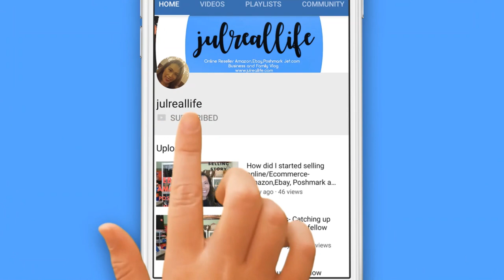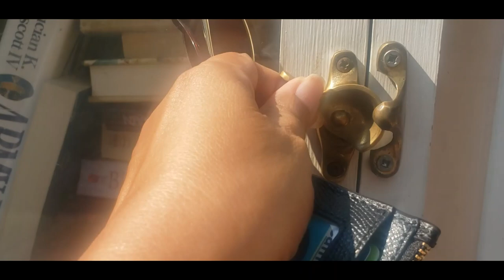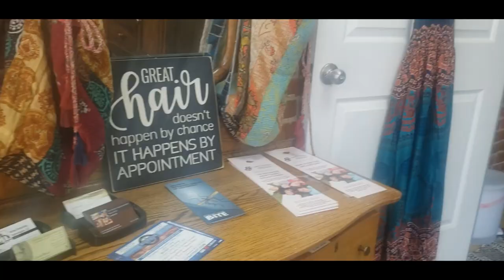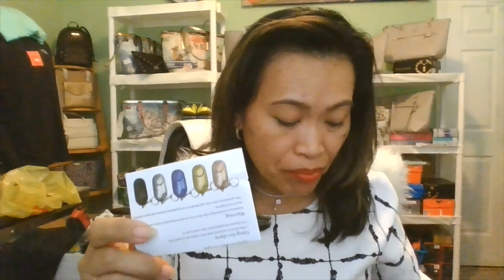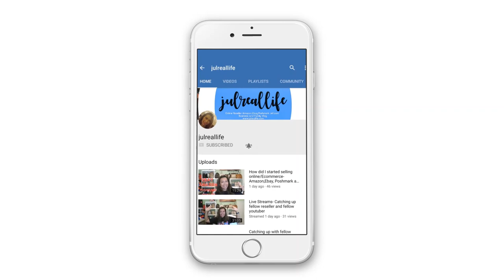New haircut and unboxing my V8- Why we are buying safety personal sound alarm?julreallife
In this video, I am going to take you to my favorite salon and meet and hairstylist. Also, we have a few items that we are going to unbox.